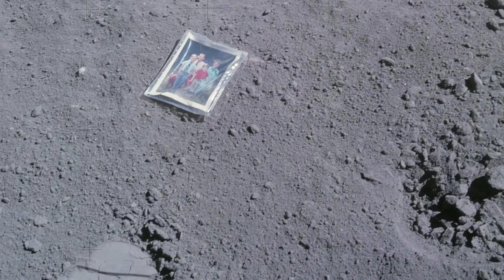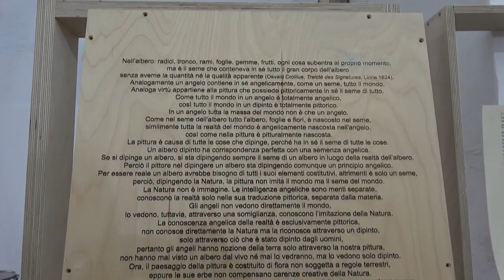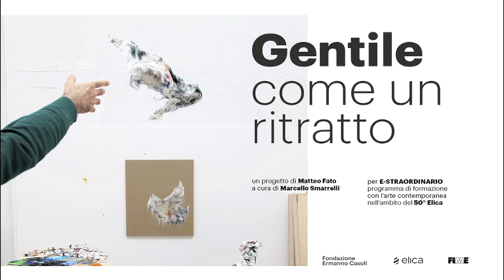MATTEO FATO | Studio visit per GENTILE COME UN RITRATTO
L'artista Matteo Fato ci lascia entrare nel suo studio per raccontarci il ritratto attraverso le sue opere.

Realizzato per GENTILE COME UN RITRATTO, il progetto ideato nell'ambito del 50esimo di Elica, che parte dal presunto autoritratto di Gentile da Fabriano nella pala dell’Adorazione dei Magi (1423) per ricomporre,  grazie al segno lasciato sulla tela da ogni partecipante un nuovo, metaforico ritratto, immagine collettiva dell’azienda.
A cura di Marcello Smarrelli.

Matteo Fato è nato a Pescara (Italia), nel 1979, dove attualmente vive e lavora. Dal 2009 ad oggi è docente presso l’Accademia di Belle Arti di Urbino. Ha partecipato a numerose mostre in gallerie private e musei pubblici in Italia e all’estero. Nel 2012 ha concluso la residenza presso la Dena Foundation for Contemporary Art (Parigi), con la partecipazione alla mostra La collection Giuliana et Tommaso Setari, retour à l’intime (La maison rouge, Fondation Antoine de Galbert); a Luglio 2017 ha preso parte alla mostra OPEN20 nel Museo Mostyn in Galles. Nel 2008 è stato invitato in residenza presso la Fondazione Spinola Banna (Torino); nel 2010 è stato in residenza presso ArtOmi, (New York); nel 2015 è stato in residenza per due mesi presso il Nordic Artists' Centre Dalsåsen (NKD) in Norvegia. Nel 2016 ha partecipato alla 16° Quadriennale d’Arte a Palazzo delle Esposizioni, Roma. A Marzo 2018 ha inaugurato una personale dal titolo Eresia (del) Florilegio presso la Galleria Nazionale delle Marche (Palazzo Ducale, Urbino); a Giugno del 2019 ha inaugurato una personale dal titolo Scena Notturna sul Mare presso il Centro Arti Visive – Pescheria (Pesaro). Il suo lavoro è presente in numerose collezioni private e pubbliche in Italia e all'estero.